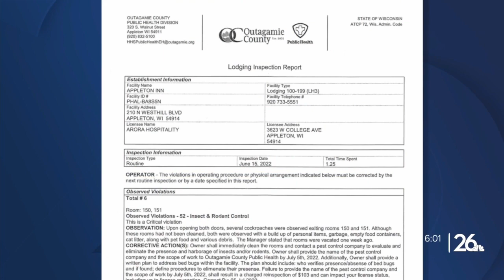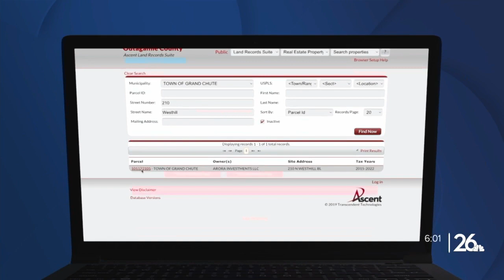Outagamie Public Health revokes license of Rodeway Inn, owner appeals decision